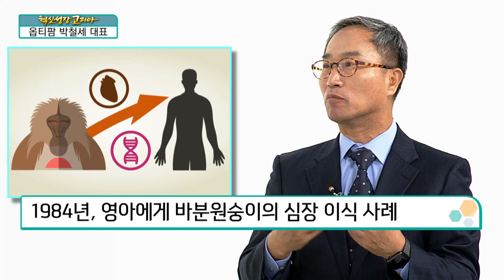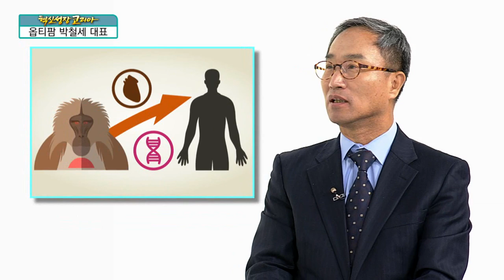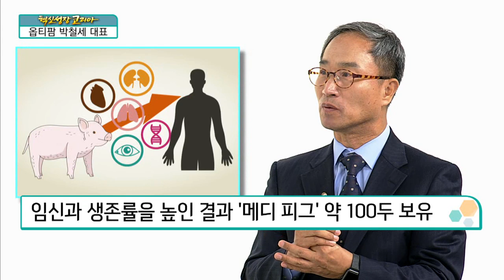[혁신성장코리아] 이종장기 원료동물 개발과 이종장기 이식사업 "옵티팜 박철세 대표"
박철세 / 옵티팜 대표

동물과학으로부터 인류의 보건의료에 기여하자
슬로건 “From Animal Science to Human Healthcare”
2000년 아비코아 생명과학연구소로 시작
2006년, 국가지정 민감병성감정기관으로 성장
민간병성감정기관, 축산 농가 동물의 질병 진단
민간병성감정기관 중 질병 진단 비중 ‘1위’ 차지
동물 진단 과정을 통해 얻게 되는 ‘유용한 생명자원’
생명자원을 바탕으로 관련된 ‘연구 활발’
정부, 축사 농가에 ‘항생제 사용 자제’ 권고
항생제 대체 물질, 박테리아파지를 활용한 물질 개발
항생제 대체 물질 개발로 올해 매출 30억원 예상
동물 백신 연구를 넘어 ‘인체 백신 개발’ 착수
이종장기 원료동물 ‘메디 피그’ 개발
이종장기 원료동물 개발과 이종장기 이식사업 ‘주력’

Q. 기업 성과
약 20년간 대외 홍보보다 연구에 주력
최대 성과, 이종장기 원료 동물 개발
2007년 미국 싱클레어 리서치센터 ‘미니피그’ 도입
미니피그, 무균청정시설에서 사육 및 생산
미니피그, 인공 ‘간’ 개발 기업에 원료동물로 제공
바이오 인공 ‘간’ 임상 2상까지 완료
식약처, 미디피그 ‘청정하고 적합한 동물’로 판정
이종장기 이식의 걸림돌, 면역거부반응∙인수공통전염병
인수공통전염병 대비, 4가지 유전자를 동시 제거 기술
그 결과, 다중형질전환 ‘메디피그’ 개발 완료
인체 임상 요건, 올해 말~내년 상반기 충족 예정
주요 성과, 원료 동물 제공부터 메디피그 개발

Q. 창업 계기 및 경영철학
기업, 시작분야에서의 파생을 통한 확장 과정
이종장기 사업, 동물과학 사업의 확장의 일환
일무사촉(日無私燭) “해는 사사로운 촛불이 아니다”
기업, 사회의 공기로서 사회에 환원되길 바래

Q. 해외 시장 진출 및 계획
이종장기 개발을 위한 소요시간 ‘만만치 않아’
해외 진출시, 해당 국가에 따른 기준 준수해야
해외 진출보다는 ‘이종장기 이식 전문병원’ 설립 구상
이종장기 이식 전문병원, 국내 및 해외 환자 수용 가능
보유 기술을 해외 수출하는 것도 고려 중

Q. 공익적 성격의 사업, 실제 정부 지원 현황
이종장기 원료동물개발 및 이식사업, 장기간 지원
바이오 이종장기 개발사업단, 세계적 수준의 연구 진행
바이오 이종장기 개발사업단, 지난 8월 공청회 개최
이종췌도 및 이종각막, 기간임상승인 완료
기간임상승인 불구, 미비한 ‘법적 제도’ 걸림돌
이종장기 분야, 관련 법규 빠른 재정비 필요
이종장기 사업, 빠른 임상 진행 여부 ‘성공의 핵심’

Q. 미니 피그를 활용한 성공 사례
전 세계적으로 다양한 연구 진행
오오츠카제약, 뉴질랜드 기업 인수 후 ‘이종췌도’ 임상 진행
돼지의 췌도 세포 이식 후 혈당 조절 여부 확인

Q. 임상단계별 특징
임상1상, 안전성 여부 확인
임상2상, 유효성 여부 확인
임상3상, 종합적 판단으로 적절성 확인

Q. 이종장기 사업의 구성원
기업부설연구소장 김현일 박사, 최고기술책임자
이종장기이식사업 책임 ‘최기명 박사’
백신 개발사업 책임 ‘한범구 박사’

Q. 주요 실적
창업 이후 꾸준히 ‘사업과 연구’ 병행
평균 연 매출 약 140억…매년 17% 성장
수익금∙투자금, 대부분 연구비로 ‘재투자 ‘진행
2020년 예상 매출액 약 250억원

Q. 창업 이후 위기 및 극복방법
가장 중요한 자산 ‘메디 피그’
메디 피그, 외부 감염의 가능성 높아
2010년, 구제역 발생으로 가축 살처분
당시 구제역 대비, 전직원 합숙으로 위기 돌파
당시 감염원 사전 차단 및 시설 보완에 주력

Q. ‘메디 피그’ 보유 규모
자연교배를 통한 산자 생산 기술 확립
임신과 생존률을 높인 결과 ‘메디 피그’ 100두 보유

Q. 향후 로드맵
단기 목표, 기존 사업의 수익성 개선
중기 목표, 백신개발사업 추진
최종 목표, 이종장기 이식사업 완수
올해 말까지 ‘형질전환 메디 피그’ 완전 개발
2022년부터 ‘이종피부∙각막∙췌도 사업화’ 목표

혁신, 반복 과정을 통해 임계점에 도달하는 것
2007년부터 시작한 이종장기 이식사업
10년간 포기하지 않고 도전해서 얻은 결과물
혁신, 어렵고 지루한 일들을 반복할 수 있는 끈기